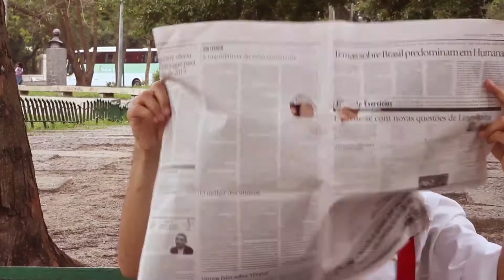Nino - Desventuras de um coitado em apuros / Episódio Piloto - "Espirro"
FICHA TÉCNICA

Produção            – Clean Filmes
Roteiro                    – Diogo Nery
Direção                    – Diogo Nery
Som Direto            – Stela Endillich
Elenco             – Ula Vilela
                                         – Diogo Nery
Figurino                    – Daiana Beatriz
D. Fotografia            – Diogo Nery
Edição e Montagem  – Diogo Nery
Animação e Cor               – Diogo Nery

Trilha Sonora                   – Biblioteca de Músicas do Youtube (Músicas sem copyright)

Nome da música              – Good Starts

Agradecimentos especiais a:

- Ula Vilela
- Stela Endillich

=o)